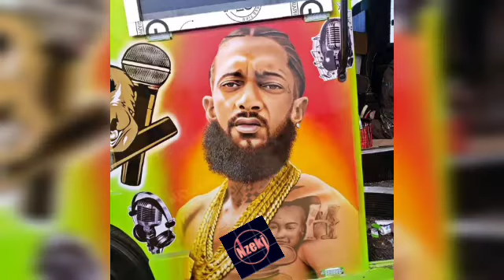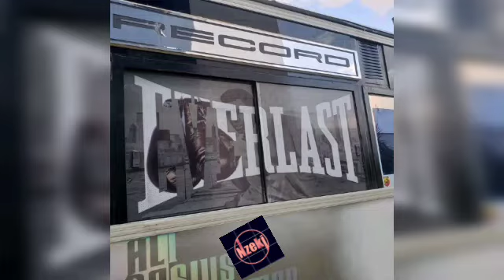LATEST MATATUS KENYA 2022 |Part 2 |MATWANA CULTURE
latest MATATUS in kenya in 2022.
part 2.

wow! a new matatu bus hits kenya🔥 !!,reacting to nganya awards 2016,nganya awards 2016 reaction,african americans react to the africa you wont see on tv,what africans think of african american,african americans are not africans,african americans react to africa,matatu awards,matatu awards 2021,rongai matatu awardsthat fire la,wow! nganya awards are the littest!,reacting to nganya awards,reacting to kenyan matatu,south african reacts to matatus,reacting to matwana culture,south african reacts to matwana culture awards,reacting to nganya awards 2016,nganya awards 2016 reaction,winner is kenya 1- 125 ongata rongai route's favorite infamous 'catalyst',matatu madnesskenya,matatu industry in kenya,matatu madness in nairobi,nation media group,citizen tv kenya,reacting to matatu,reacting to matatus,matwana culture reaction,south african reacts,reacting to matwana,nganya awards 2020,nganya awards 2019,party after party,jungush and wakavinye,poppy the human,nganya awards 2016,125 ongata rongai,matatu culture 2020,matatu awards 2020,matatu art kenya,matatu culture nairobi,matatu culture reaction,matatu festival 2020,matatu in nairobi,matatu in umoja,inside matatu kenya,matatu lives matter,nganya awards,nganya awards 2021,nganya awards 2016 accident,nganya awards 2018,nganya awards reaction,nganya awards 2020 winners,nganya awards 2013,nganya awards 2021 winners,catalyst nganya awards,rongai nganya awards
hannover trans
masaa sacco
sony sacco
triple s sacco
MATWANA CULTURE
rongao sacco